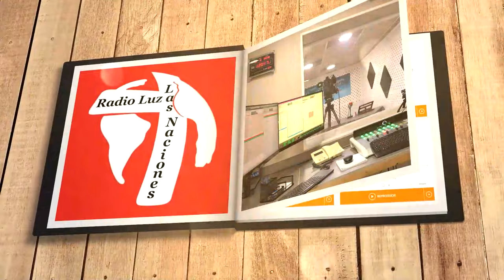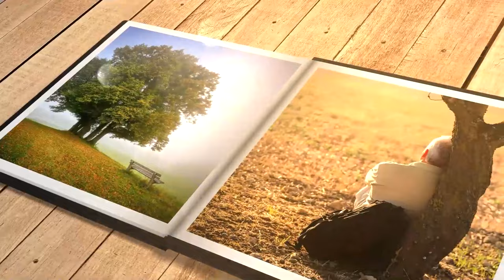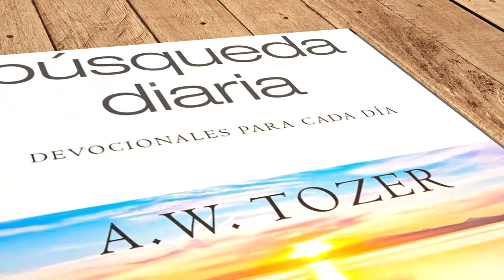Mi búsqueda diaria (19 de enero)